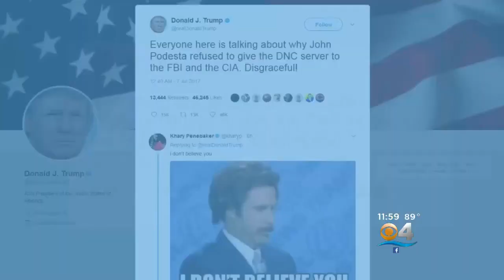Trump, Putin Sit Down Behind Closed Doors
CBS4's Mola Lenghi Reports